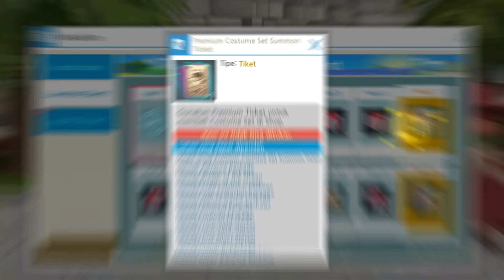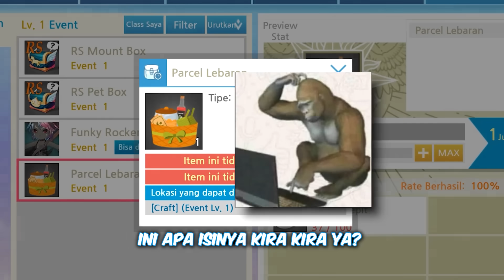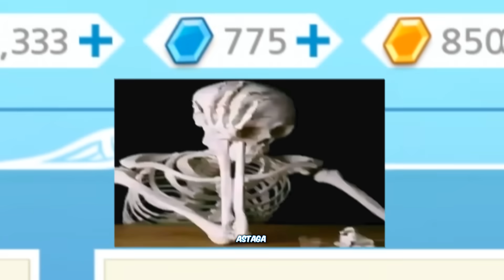Game Yang Banyak Unsur Indonesianya Coyyy 🇮🇩🇮🇩🦅🦅🦅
Buruan main Luna Fantasia, biar kalian tidak ketinggalan event Ramadhan yang sangat seru!!
Jangan lupa pakai special giftcode dariku: Weilino